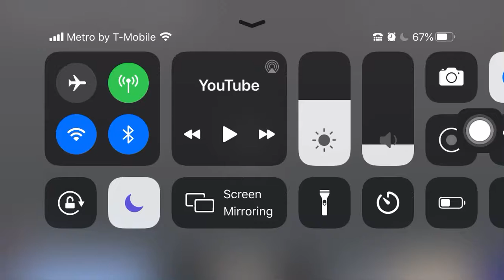My reaction that Pokémon tv added Pokémon xyz